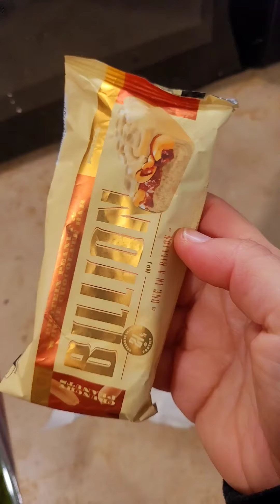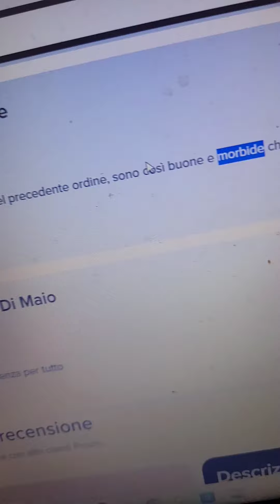Finirà mai questo strazio?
su Prozis sono iniziati i saldi  che dureranno fino al 4 febbraio: usa i codici VALENTINE + ALICEPIZZA10 per avere sconti fino al 50% e i miei omaggi.

Se ti piacciono le felpe e le magliette che indosso: molte le trovi su codice omaggio alicepizzakaiju

video in collaborazione con @prozis